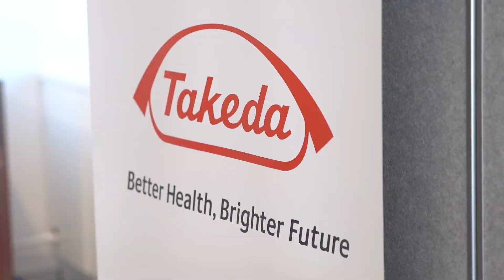TAKEDA Hellas Event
A short video-clip from a Takeda Hellas event, in Japanese style, with a spectacular show from ''Atene Daiko'', geishas and many many more. Enjoy!